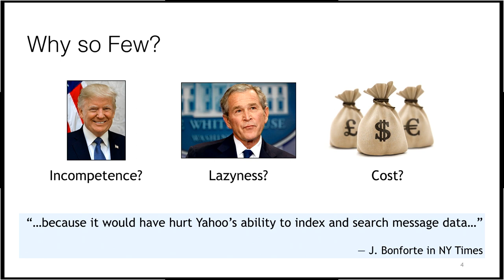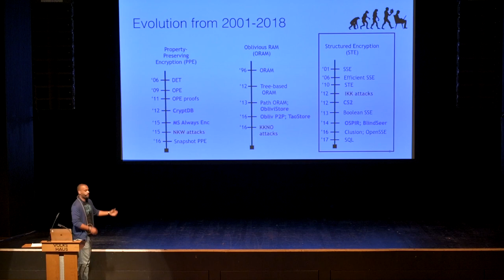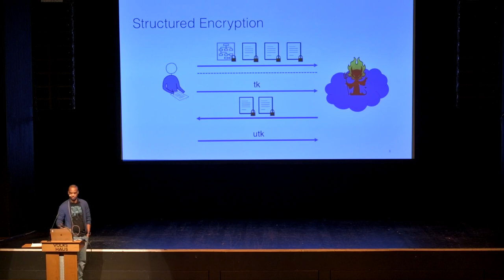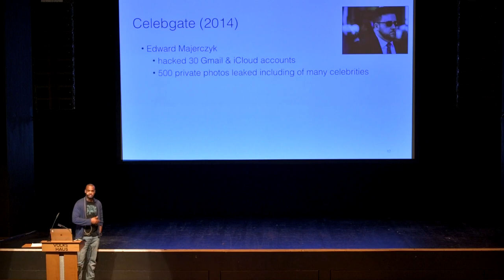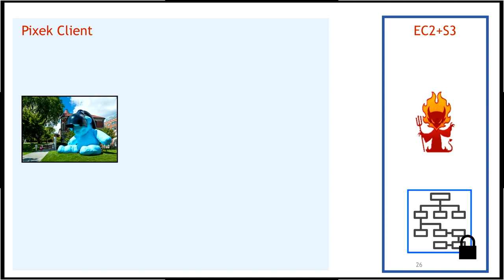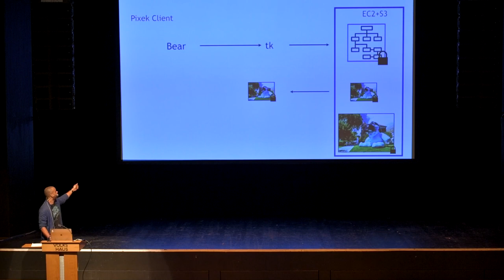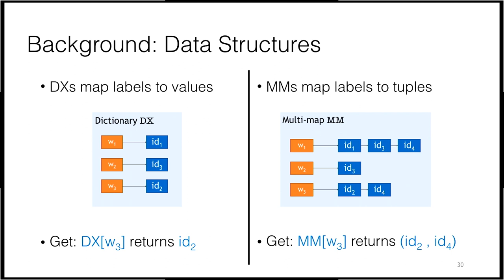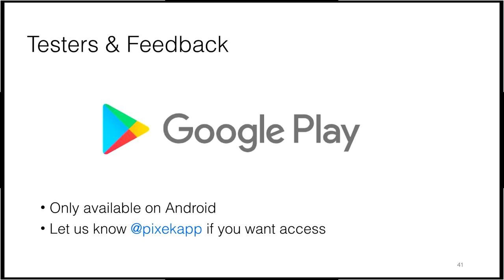Building and deploying encrypted search systems | Seny Kamara | RWC 2018